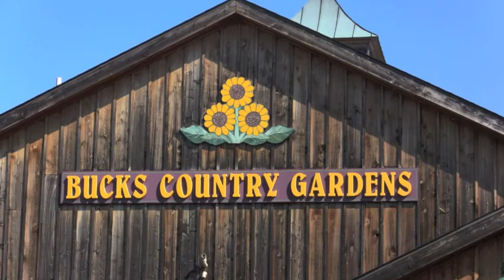Teaching Kids How to Shop at Buck's Country Gardens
Cathy Gillahan teaches her granddaughter ho to shop at Bucks Country Garden